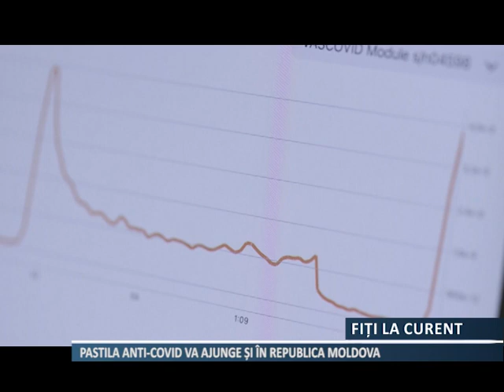Pastila anti-COVID-19, și în Moldova! Agenția Medicamentului a autorizat importul de Molnupiravir.